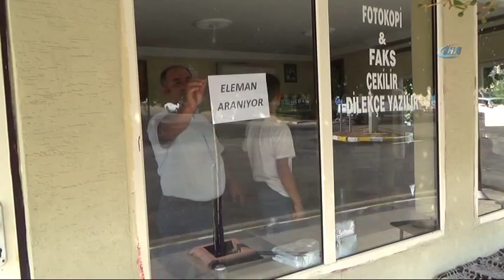İşçi Bulamadığı İçin İş Yerini Kapatacak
Batman’ın Gercüş ilçesinde 17 yıldır çay ocağı işletmeciliği yapan Abdulbaki Halitoğlu, çalıştıracak personel bulamadığı için iş yerini kapatacağını belirtti.

Batman’ın 5 bin nüfuslu Gercüş ilçesinde 17 yıldır çay ocağı işletmeciliği yapan Abdulbaki Halitoğlu, çalıştıracak personel bulamıyor. Bu nedenle sıkıntı yaşadığını anlatan Halitoğlu, bir müddet daha eleman arayışında olacağını ancak eleman bulamadığı takdirde iş yerini kapatmak zorunda kalacağını söyledi. Anadolu Üniversitesi Sosyoloji Bölümü mezunu olan ancak işsiz olduğu için çay ocağı işlettiğini anlatan Halitoğlu, “Yaklaşık 17 yıldır çay ocağı işletmeciliği yapıyorum. Bana yardımcı olacak eleman bulamadığım için çay ocağını kapatmak zorunda kalacağım. İlçe nüfusu yaklaşık 5 bin. İlçemizde iki aydan beri eleman bulamamam beni üzmesine rağmen sevindirici bir durum. Eleman bulamamam Gercüş’te işsizlik sorunun aslında çözülmüş olduğunun bir kanıtıdır. Çay ocağını kapatacağım için üzgünüm ama ilçemizde işsizlik sorununun çözülmüş olması beni son derece mutlu etmektedir” dedi.